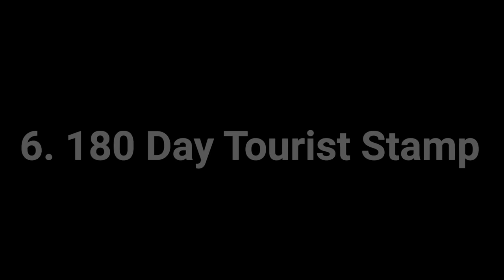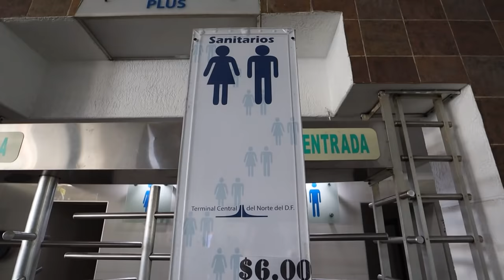12 Things That SHOCKED US About Mexico ! 😱 🇲🇽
We share 12 Things that will shock you about visiting Mexico in 2020.. Some of these are good, some of these are bad, and some of these are funny.

Special Thanks to My Highline and Higher Patrons For Your Generous Support on Patreon: Peter Beckerle, Sherida Conley, ActionKid , Yibin Chen, Chelsea Prince, Sang Hyo Lee, Kevin Feng James Stark, Dave T Chicago, Sabrina Feldman .